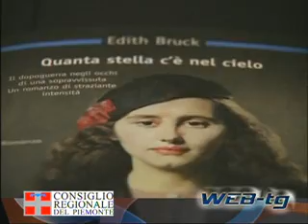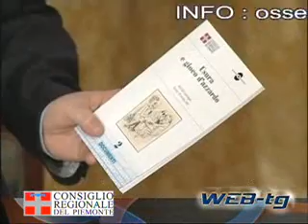WEB-tg n. 7 del 6 marzo